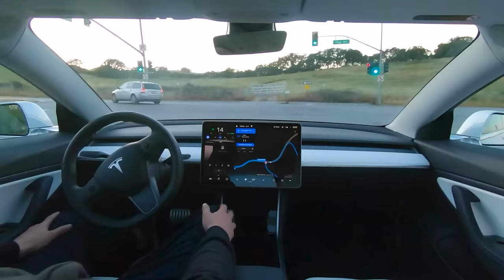1st Movers: How to Get Ahead in the AI Revolution |Wealth Chronicles | David Walters + Martin Sutton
Find out more about the AI fund by River Capital

0:00 Intro
01:08 What is AI? and Why the AI Frenzy Now?
03:15 AI Compared to Past Technological Shifts
06:02 AI for Small Businesses
08:25 Avoiding AI Implementation Pitfalls
10:49 Minimum Data Needed for AI
14:27 AI Investment Costs and Evaluating Investments
16:11 AI Data Privacy and IP Protection
19:52 Actionable AI Advice for Businesses
22:26 Key AI Traits for Investable Companies
35:37 AI's Impact on Jobs"
42:55 Preparing for the AI Workforce
47:01  Upskilling for the AI Workforce
54:06  How AI could transform the world

Artificial intelligence experts David Walters and Martin Sutton pull back the curtain on AI in this wealth chronicles episode. 🤖🔮 Learn why AI is causing an investment frenzy right now and whether the hype matches the reality. 💰 Discover what the AI landscape looks like for businesses small and large and how you can leverage AI regardless of industry or company size. 🏢 Get Walters and Sutton’s insider tips on identifying strong AI companies to invest in among inflated valuations and separating substantive startups from empty buzzwords. 📈 Find out the key traits that make an AI company scalable, profitable, and primed for growth. 🚀 Don't miss this timely intel on how to capitalize on AI as an entrepreneur, investor, or employee. 💡 The AI era is here - are you ready to seize the opportunity?